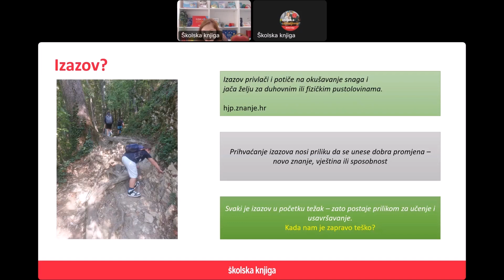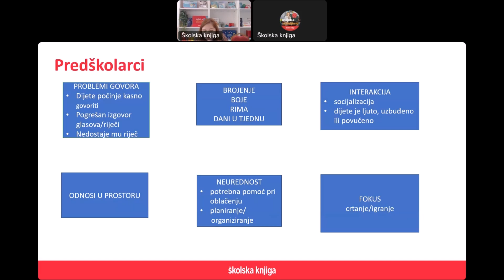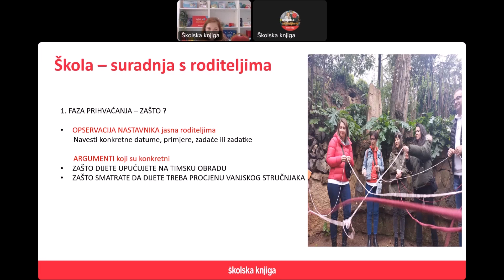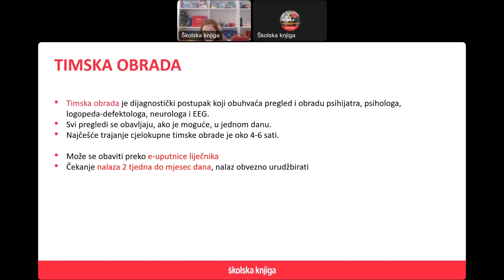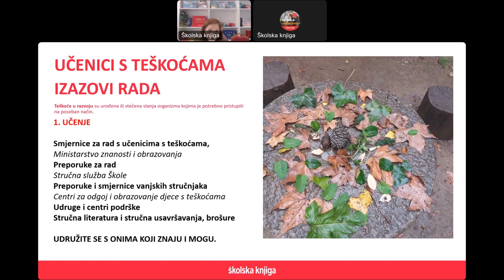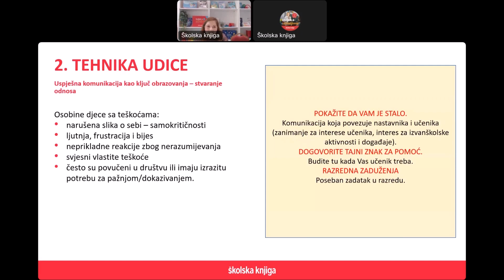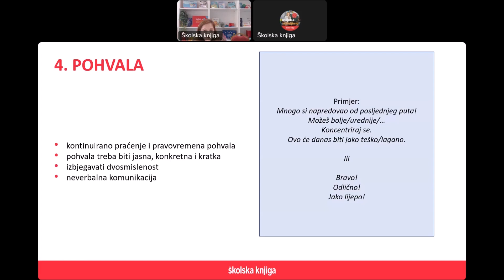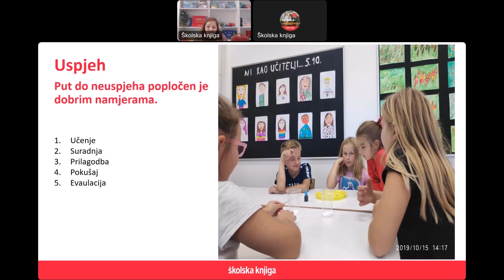Izazovi u radu učitelja - 10.10.2023.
Postojanje određenog problema u učenju često bude otkriveno tek polaskom djeteta u školu, stoga je uloga učitelja od iznimne važnosti. Učenici s teškoćama prije svega su djeca koja zaslužuju podršku, intervenciju i dostupnost usluga koje su im potrebne kao i razumijevanje okoline, stjecanje prijateljstva i postizanje uspjeha. Kako pomoći djetetu s teškoćama, stvoriti partnerski odnos s roditeljima i vanjskim stručnjacima, odgajati razumijevanje i toleranciju, samo su dio pitanja na koja ćemo odgovoriti ovim predavanjem.